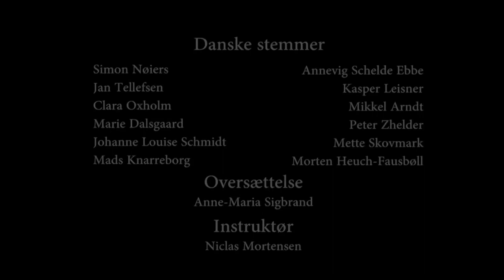DR Ramasjang on air design (2019)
Danish public service channel DR Ramasjang, on air design